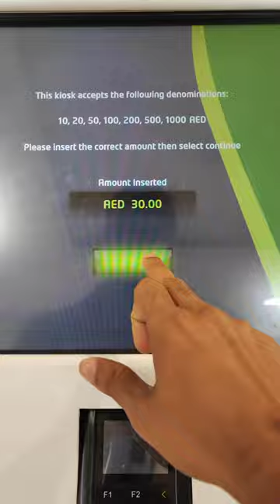Dubai lo quick transfer recharge &fine pay machine ||Dubai Telugu vlogs